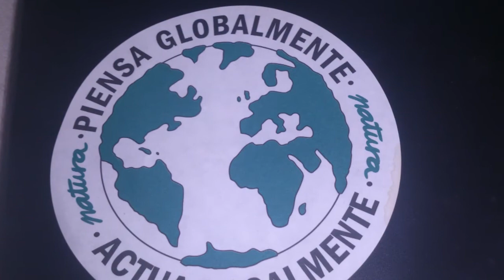BATACLAN LADY HAGUA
Mando mi amor y rosas a todos esos que por mala suerte murieron en ese atentado, desde aqui un grito por la paz. Invito a todos visitar mis paginas y blogs, me encanta la fotografia, la lectura, los poemas y biografias, me chifla pintar y cantar, asi que mi pasion es el arte.
BATACLAN
We remember that night
That hard night
Many people died
Ran hard rock and jazz
Trembling guitar
Love and songs
I love you Paris

Bataclan Bataclan
Bataclan Bataclan
Bataclan Bataclan
Aaaaaaaaaaaaaaa

Sorry for that night
Love and roses
For all of you
From the deep of me
We will go again
To heard music
We love art

Bataclan Bataclan
Bataclan Bataclan
Bataclan Bataclan
Aaaaaaaaaaaaaaa

We need to go on
In our life
So we´ll  heard music again
Music clean our mains

Bataclan Bataclan
Bataclan Bataclan
Bataclan Bataclan
Aaaaaaaaaaaaaaa

Songwriter Lady Hagua
MC Diez  Colorado